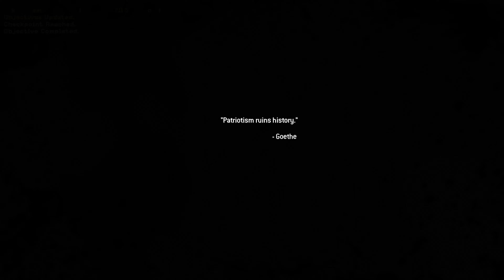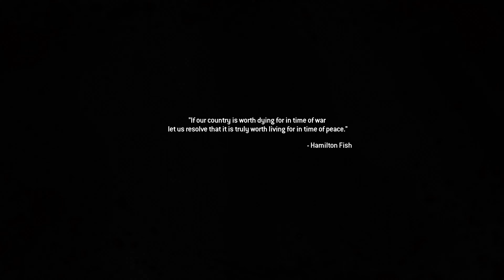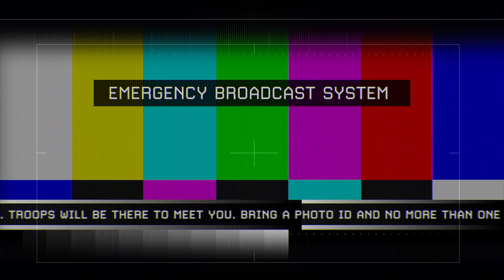Call Of Duty : Modern Warfare 2 { REMASTERED } | PS5 | Part 4. ( 4K )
4K x 60FPS x 120hz
PS5 | XboxSeries S.